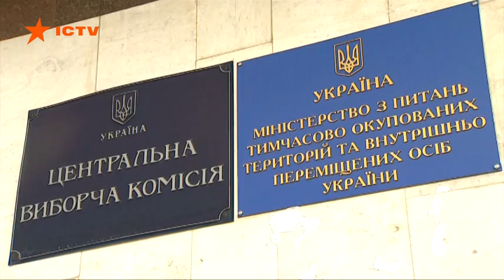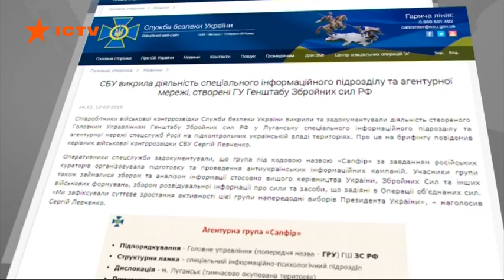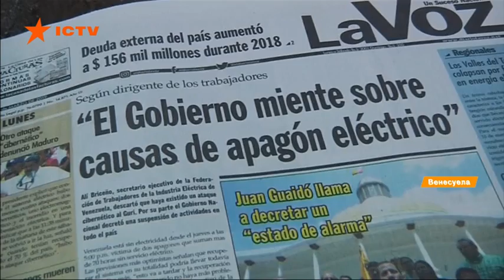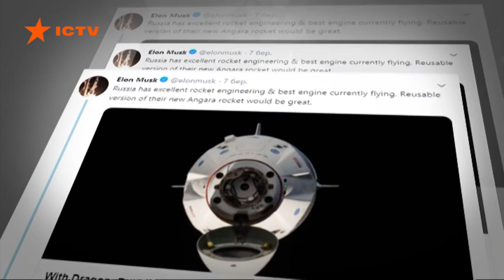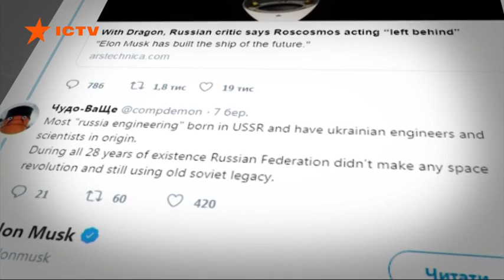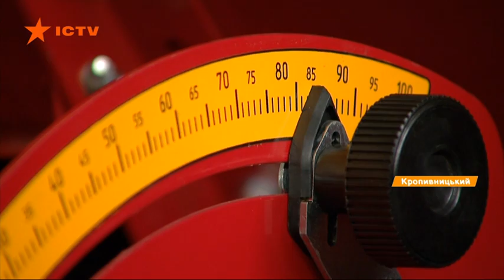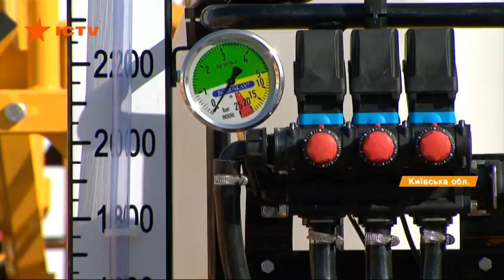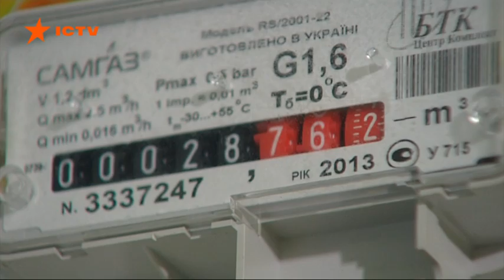Факты ICTV - Выпуск 15:45 (12.03.2019)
Факты ICTV – последние новости Украины и мира на 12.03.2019. В новом выпуске программы Факты ICTV смотрите: президент назначил заместителя секретаря Совета национальной безопасности и обороны; Укроборонпром после резонансных скандалов пытается сберечь репутацию; в конце недели снова потеплеет, но ненадолго.